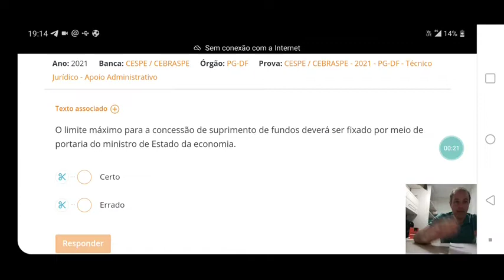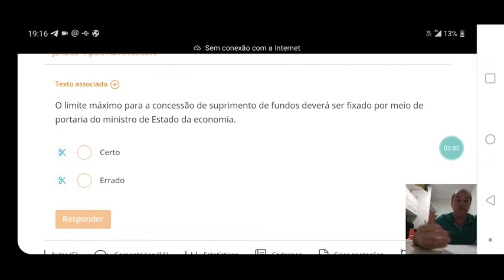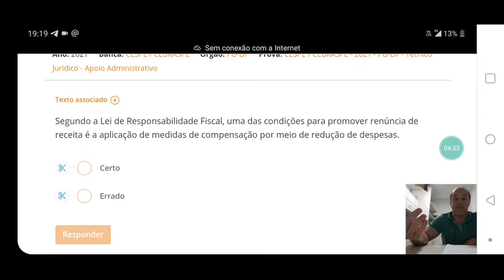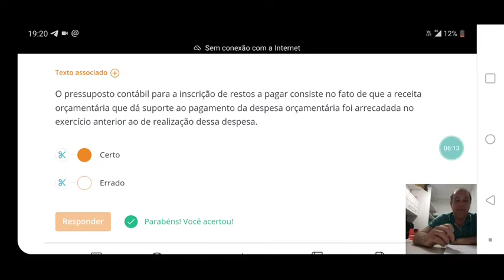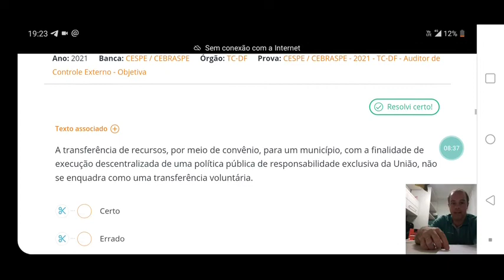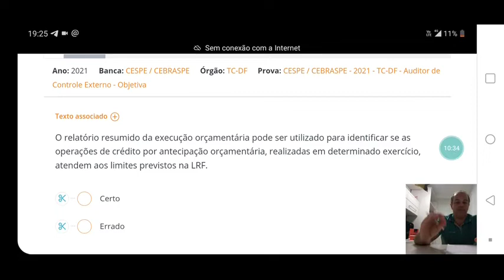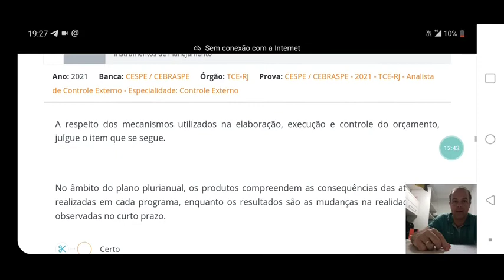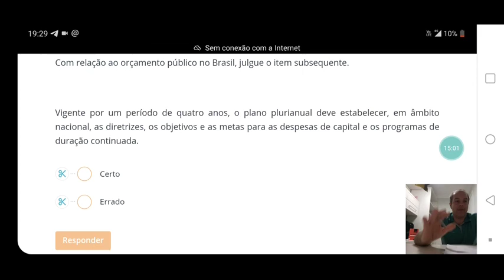Simulado Administração Financeira e Orçamentária 2 - CEBRASPE Concurso SECONT ES